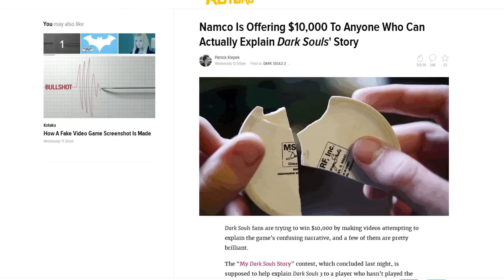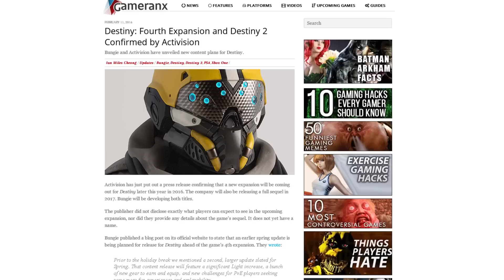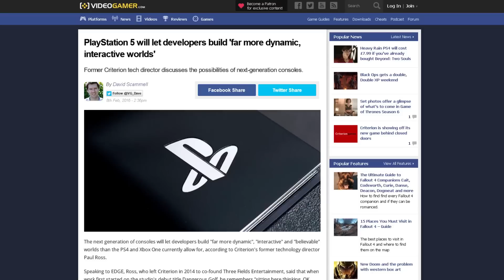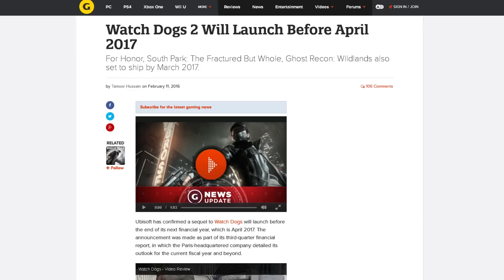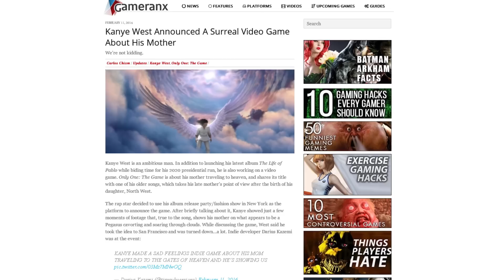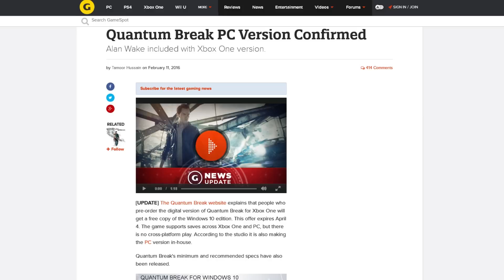DEVS TALK PLAYSTATION 5, DESTINY 2 & MORE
Watch Dogs 2, new game console technology, Hideo Kojima's YouTube channel, and more! Jake Baldino brings you the latest cool things happening with video games.

~~Stories~~